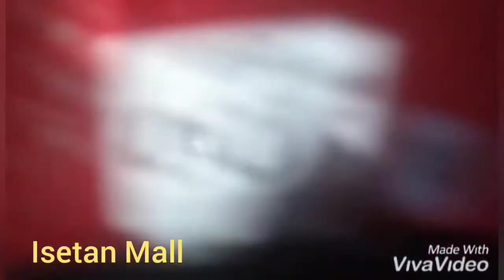Byahe Mula Ermita Manila to Novaliches#Mahal Kung Maynila#Traffic is Real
Naisip ko lang mag video, habang pauwi kami galing agency...

MusicChristmas Day Is For You
Musician: Summer Soul